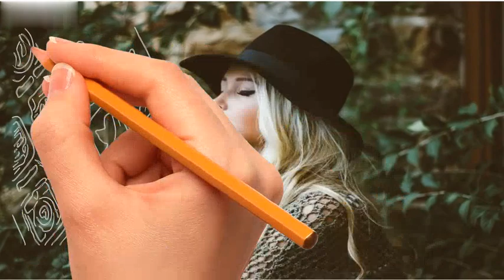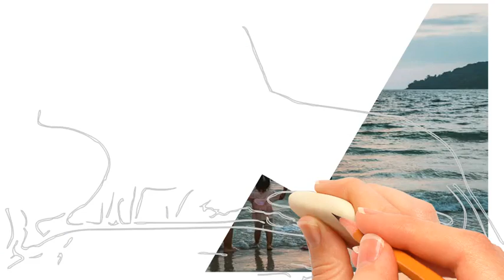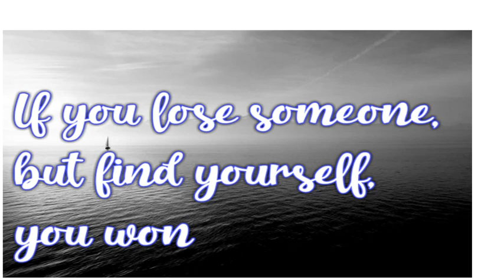Before you lose someone | tamil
நீங்கள் ஒருவரை இழப்பதற்கு முன்,

மனச்சோர்வு